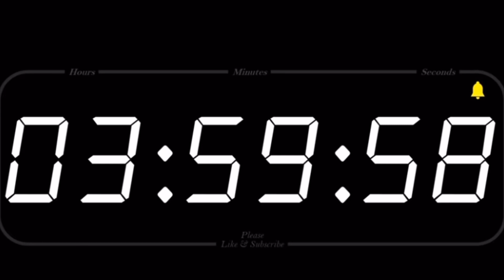SMDBROS: Mario missing?!?!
Mario is missing where can he be?

                                                   Game links
Fortnite account: marioaddictionz

Follow my xbox account: marioaddictionz